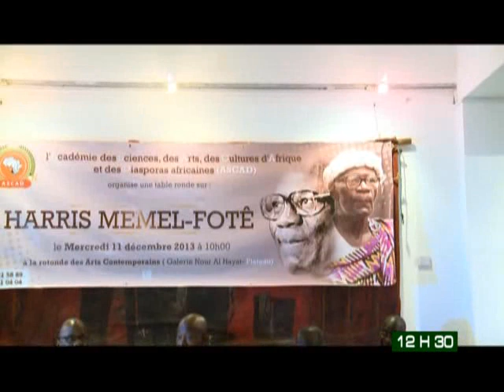Le 12H30 du 23 Décembre 2013 avec Laeticia Manglé